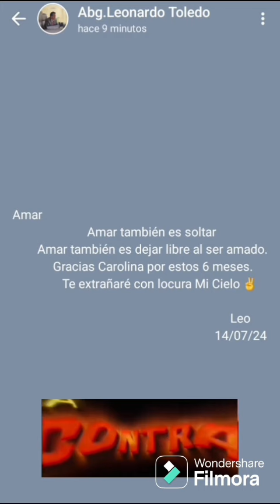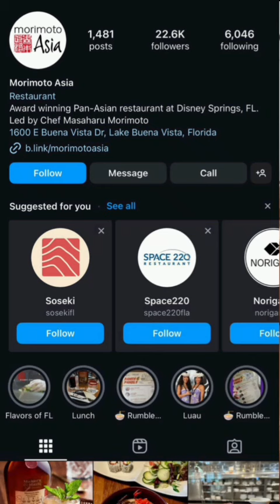Carolina Jaume: "revela las mentiras y verdades de su boda"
La actriz está en el ojo del huracán luego que dijera que se iba a casar, para al rato desmentirse ella mismo.
Al parecer, su relación con el galán de ojos verdes, llegó a su fin.
Para unos el hacer este "show" fue solo para volver a sonar en las redes sociales, para otros una broma que no tiene razón, y no faltó quien dijera que debe realizarse un ritual ancestral de amor, para que le vaya mejor en su vida sentimental .¿Qué opinas al respecto?